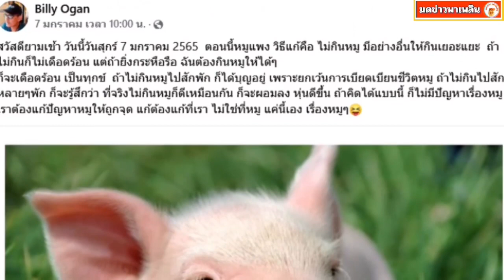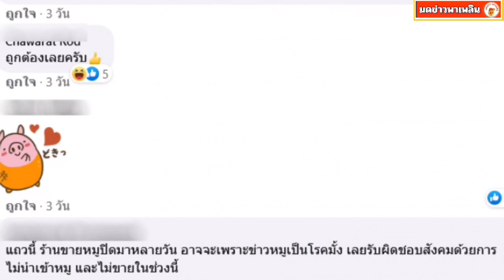บิลลี่ โอแกน แนะวิธีแก้ปัญหาหมูแพง